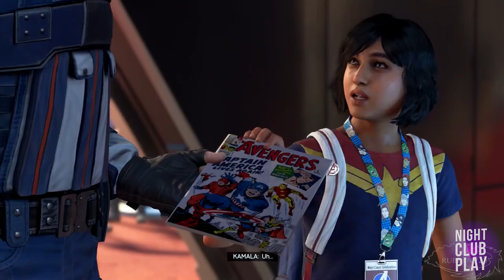Are these games really THE MOST EXPENSIVE?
Do you think games like GTA5, Avengers and Cyberpunk 2077 are really the most expensive? In the early days game developers spent less compared to our days. But today, it’s not a big deal to spend $100 million in budget, to develop a AAA blockbuster.
So guys, let’s talk about the most expensive game projects ever and about that, is their price tag justified or not?

0:00 - Intro
0:54 - Shadow of the Tomb Raider (2019)
2:05 - Final Fantasy VII (1997)
3:17 - Call of Duty: Modern Warfare 2 (2009)
4:16 - Battlefield 4 (2013)
5:10 - Max Payne 3 (2012)
6:21 - Gran Turismo 5 (2010)
7:47 - Grand Theft Auto V (2013)
9:31 - Avengers (2020)
11:16 - Red Dead Redemption 2 (2018)
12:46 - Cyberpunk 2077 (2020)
15:32 - Star Citizen (2027)